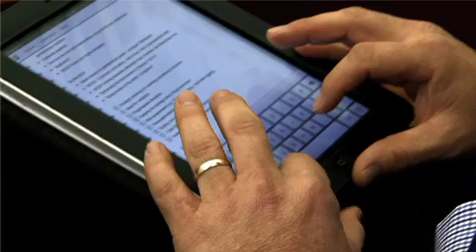St. Vincent Primary School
A video documenting the journey of Christopher Mandes & Andre Holthausen as Partners for Possibility on Symphonia for South Africa's world-first Leadership Development programme Partners for Possibility. The PfP initiative speaks to the idea that enhancing the quality of education, improving the school environment and encouraging engagement between parents and teachers are meaningful and attainable goals that would provide an upward spiral of real change in society.

Are you a principal that wants to get involved in the PfP programme? Are you a community or business leader called to become a Partner for Possibility? Are you interested in supporting the project in another way?

If you answered 'yes' to any of these questions, please contact Symphonia for South Africa on or call